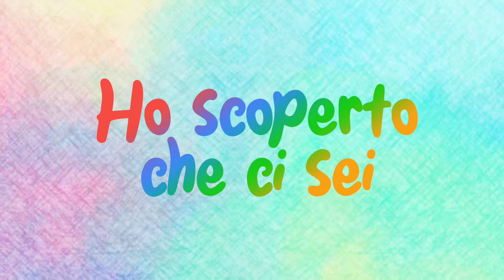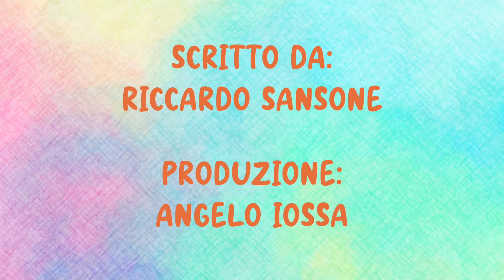Cantàmmo a Gesù! - Ho scoperto che ci sei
"SALTO, CANTO, BALLO PER TE"
Fuori ora il nostro mini album di canti di animazione su tutte le piattaforme digitali!

Scende il sole
E sale la mia preghiera
Il mio desiderio
Di dirti grazie
Per il dono della tua presenza
Per la tenerezza che provi per me

Vorrei che fosse sempre così
Scoprirti negli sguardi
Di chi mi sta accanto
Domani sarà ancora meglio

Ho scoperto che ci sei
Ho scoperto che sei qui
Negli abbracci che oggi
Mi hanno stretto
Negli amici intorno a me
Ho scoperto che sei tu
La gioia
Che sei tu
La felicità
Gesù dei giorni miei

-Don Riccardo Sansone